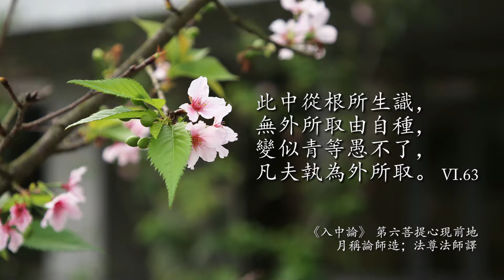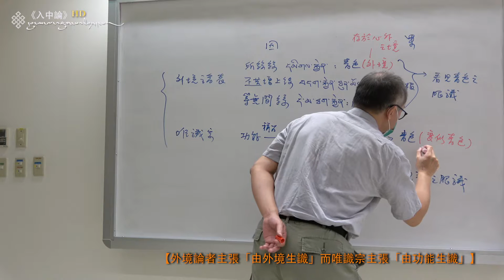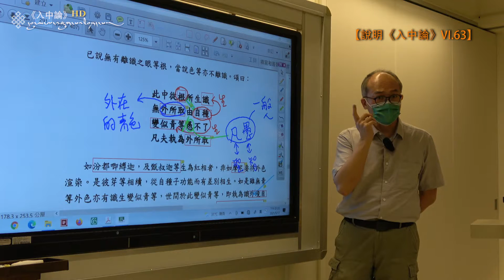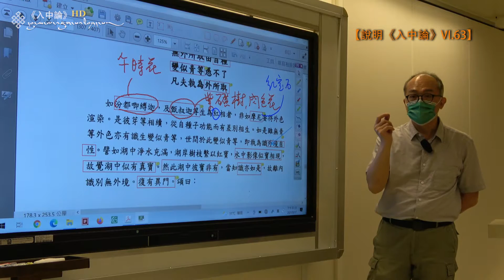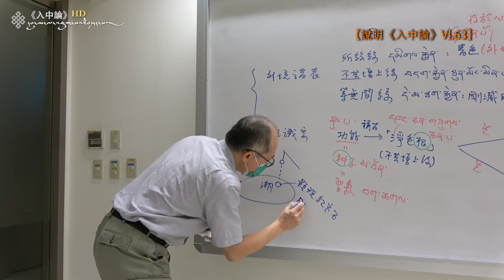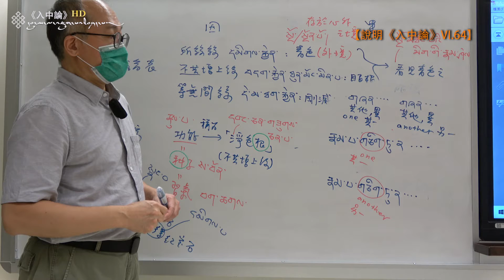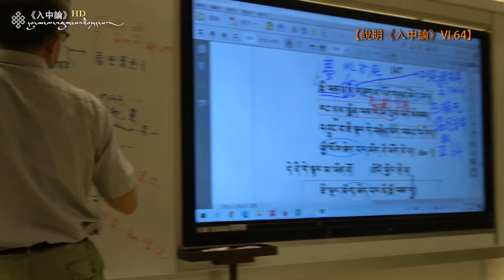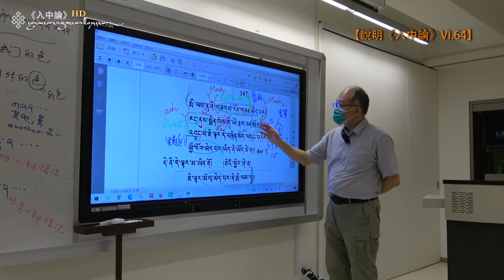月稱《入中論》第132集【第六菩提心現前地VI.63-64 藏、中根本偈及自釋】法鼓文理學院．推廣教育中心110.1 廖本聖副教授 2021091701 Full HD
《入中論》第132集【第六菩提心現前地VI.63-64】法鼓文理學院．推廣教育中心110.1
【課程內容】00:23
1.【複習《入中論》VI.63】00:28
2.【外境論者主張「由外境生識」而唯識宗主張「由功能生識」】03:17
3.【說明《入中論》VI.63】10:03
4.【問答交流】16:13
5.【說明《入中論》VI.63】19:52
6.【問答交流】32:41
7.【說明《入中論》VI.64】34:30
【課程名稱】藏本《入中論》導讀；以月稱自釋及勝喜注疏為依據
དབུ་མ་ལ་འཇུག་པའི་བཤད་པ། མཛདཔ་པོ། སློབ་དཔོན་ཟླ་བ་གྲགས་པ།
དབུ་མ་ལ་འཇུག་པའི་འགྲེལ་བཤད། ཁ་ཆེའི་པཎ

【片頭】
【課程書籍】
藏漢對照《入中論》月稱菩薩造論；法尊法師漢譯
藏本勝喜《入中論注疏》
【課程章節】第六菩提心現前地
【授課老師】廖本聖副教授
【特別感謝】 法鼓文理學院、法鼓文理學院推廣教育中心、110.1期「藏本勝喜《入中論疏》關於月稱《入中論》」課程學員
【片尾】
課務協助：江秉襄、黃仲婷、顧芸安
平面攝影：Robert Yu、YesheLhamo
影片攝影：楊子慧
後製剪輯：楊子慧
影片審定：廖本聖
影片監製：藏典出版社有限公司
製作發行：聖地文化出版社

類型: 電影配樂 氣氛: 勵志 播放時間: 3:15